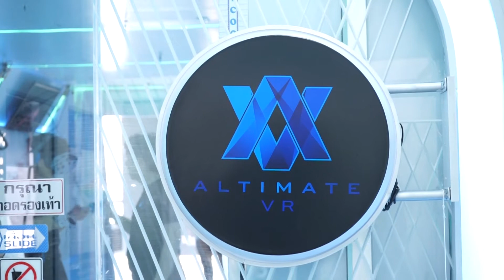KawizDay : let's play VR By TechTime